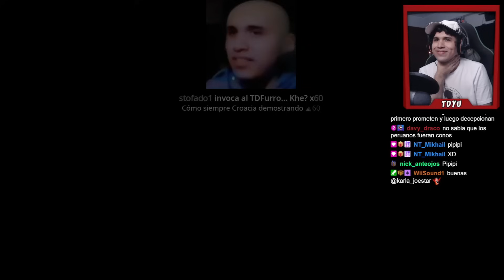¡El LEGENDARIO PES 2013! INFARTO de Mundial de Fútbol con la Paloma Mecánica... PERÚ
TDYU con PERÚ en el PES 2013
Este video (gameplay en español) SI es un resumen de un directo de Twitch

PES 2013 Gameplay Español
tdyu Pro Evolution Soccer 2013